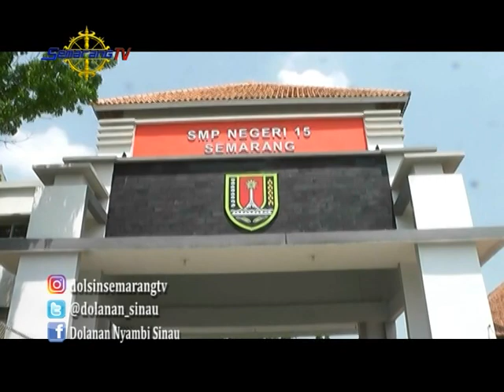BERKUNJUNG KE SMP 15 SEMARANG EPISODE 1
Pada episode kali ini Dolsin akan mengajak teman-teman semua untuk berkunjung dan membuat kerajian tangan di SMP 15 Semarang.
Kira-kira media lukis kali ini apa ya ? Juga bagaimana kreasi dan keseruan di SMP 15 Semarang ?